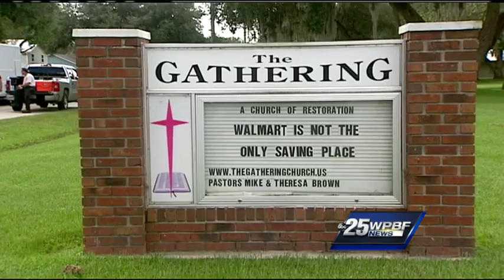Meth lab bust yields 4 arrests; child taken out of home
Okeechobee County Sheriff's deputies raided a suspected meth lab Thursday morning, arresting four people and taking a toddler out of the contaminated home.